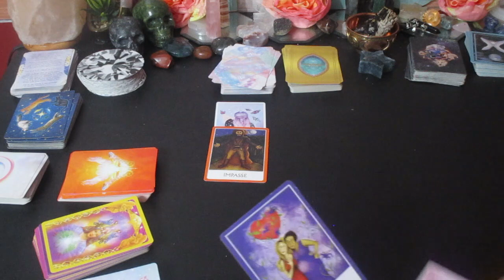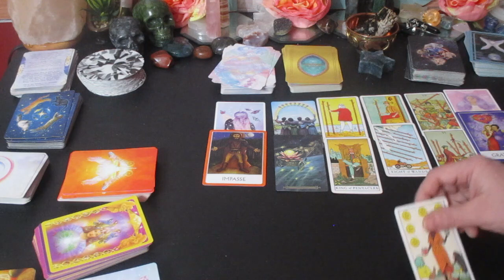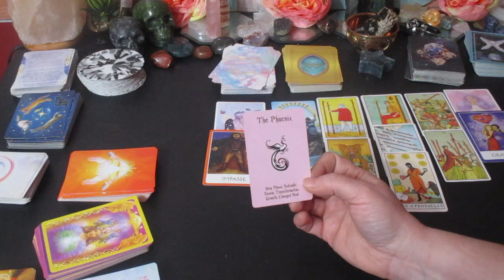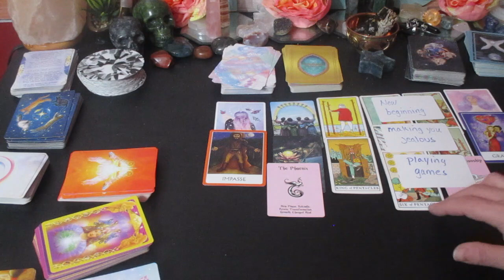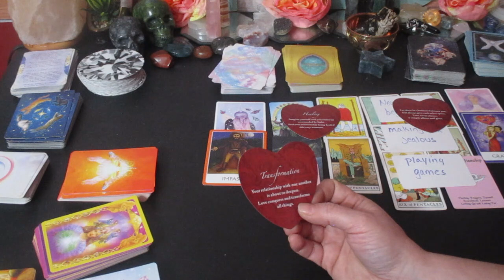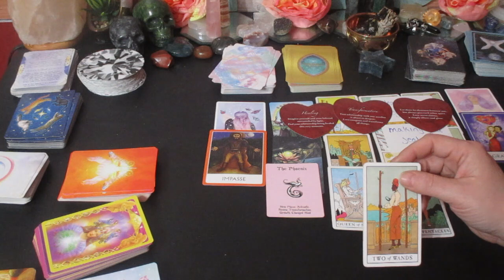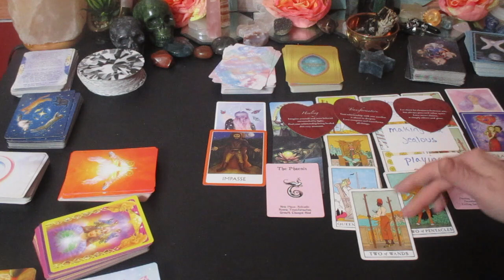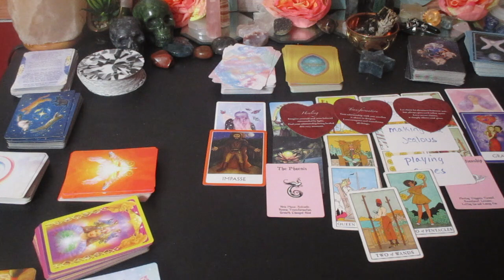AQUARIUS LOVE 🔮You & Them 🔮Their True & Hidden Feelings For You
Much love!
~Renee G